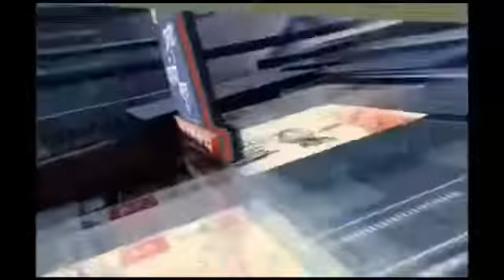इंस्पेक्टर सुबोध कुमार की हत्या या सुनयोजित षड़यन्त्र ??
उत्तर प्रदेश के बुलंदशहर में गोकशी के बाद मचे बवाल में गुस्साई भीड़ ने स्याना थाने के इंस्पेक्टर सुबोध कुमार की पीट पीटकर हत्या कर दी। गुस्साई भीड़ ने पुलिस पर पथराव करते हुए पुलिस के कई वाहन फूंक दिए और चिंगरावठी पुलिस चौकी में आग लगा दी। सूचना की जानकारी मिलने के बाद कई थानों की पुलिस और आला अधिकारी घटनास्थल पर पहुंच गए। और हालात को काबू में करने के प्रयास किए गये।
गुस्साई भीड़ ने बुलंदशहर-गढ़ स्टेट हाईवे पर ट्रैक्टर ट्रॉली लगाकर रास्ता जाम कर दिया और पुलिस प्रशासन के खिलाफ जोरदार नारेबाजी शुरू कर दी।

*👉आवश्यकता है हर जिला , तहसील, ब्लाक से अनुभवी पत्रकारों की इछुक पत्रकार सम्पर्क करें।अपना रिज्यूम व्हाट्सएप करें सम्पर्क सूत्र 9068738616, 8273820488 फोन पर सम्पर्क करें*

*👉देश दुनिया से जुड़ी खबरों के लिए देखते रहे  प्रातः दर्पण न्यूज*